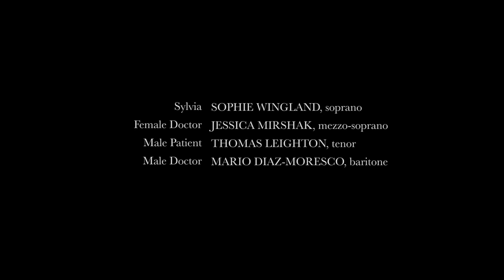Sylvia, A Chamber Opera: Scene 4 Excerpt by Julia Adolphe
In this excerpt, Sylvia expresses the shame and horror she experienced in the company of parents, Nathan's wife, and his children. She cannot reveal to them the sexual, abusive nature of her relationship to Nathan.

The Male Patient, portraying Nathan's Son, has just asked the traditional Four Questions: "Why is this night different from all other nights?" Sylvia turns the Four Questions inward, exploring how she feels different since her abuse. As Sylvia laments her state of enslavement to Nathan, the families continue to pray: "Parsley reminds us that Spring is here and new life will grow."